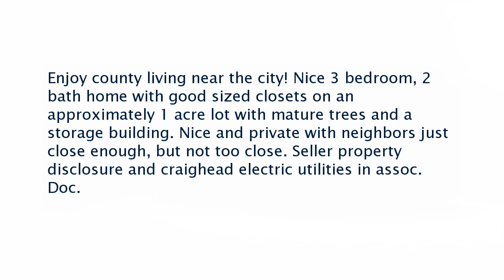Real estate for sale in Jonesboro Arkansas - MLS# 10067924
36 Cr 369
Jonesboro Arkansas 72401
MLS# 10067924

Enjoy county living near the city! Nice 3 bedroom 2 bath home with good sized closets on an approximately 1 acre lot with mature trees and a storage building. Nice and private with neighbors just close enough but not too close. Seller property disclosure and craighead electric utilities in assoc. Doc.